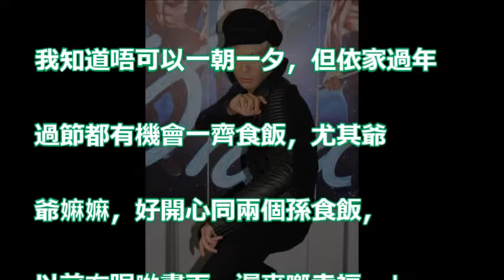【前妻改嫁兒子改姓】錢小豪父子 分離逾20年：想儘量修補番